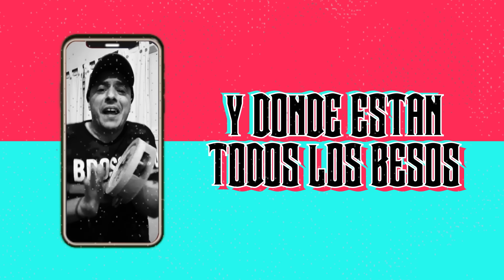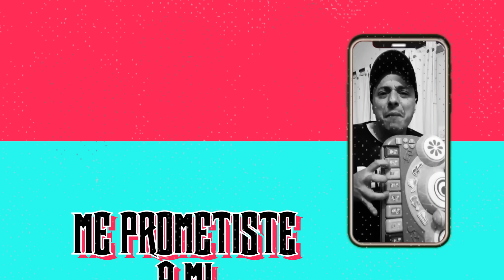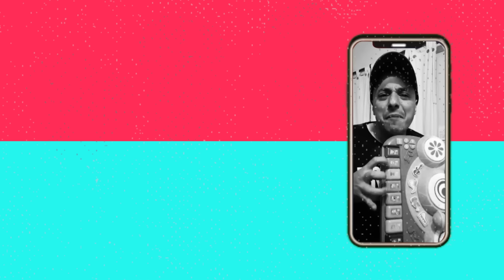El Dipy - Fuiste Vos (Video Lyric)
LETRA:

Quiero olvidarte...

Y donde estan todos los besos que yo te di?
Y donde está todo lo que vos me prometiste a mi?
Yo dejé todo por vos y me pagas así
Vos como si nada y yo no paro de sufrir (x2)

No te ruego más
Quiero olvidarte...

Fuiste vos, siempre la cagaste
Fuiste vos, yo nunca fui importante
Siempre fuiste vos, nunca me respetaste
Siempre fuiste vos, nunca me valoraste

Siempre fuiste vos, que pasito gente!!!